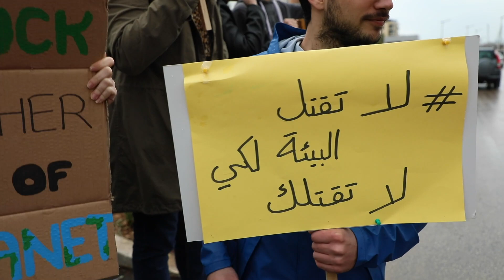أيام الجمعة من أجل المناخ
شبان وشابات حول العالم يتحركون من
اجل المناخ. هل ستنضم اليهم؟